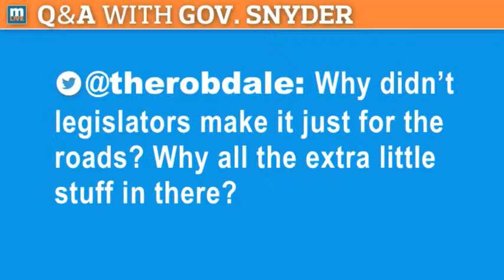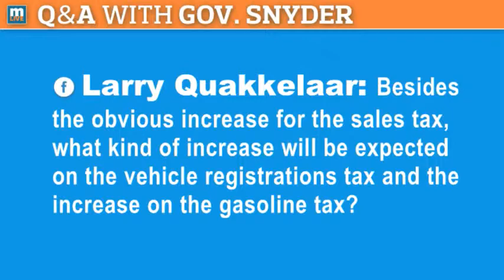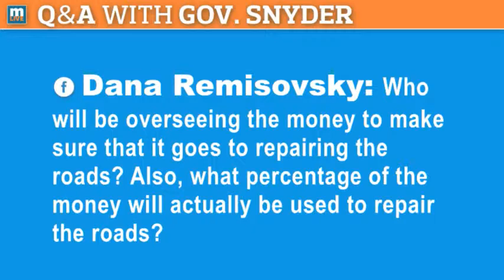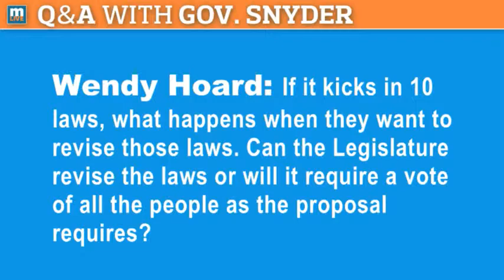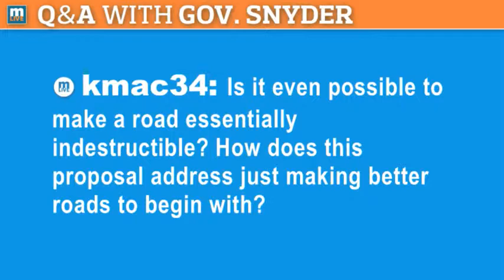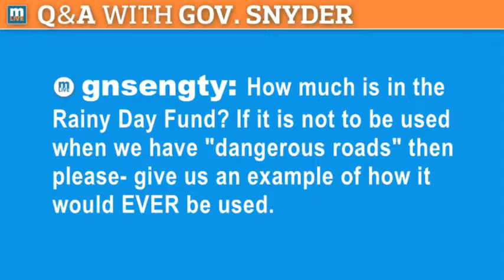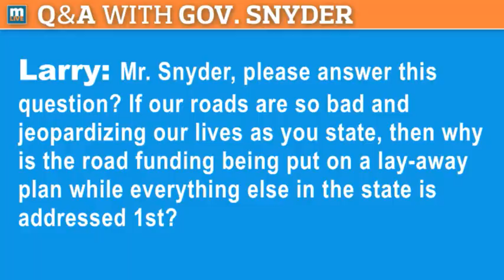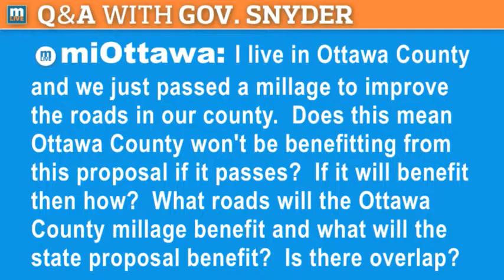Gov. Rick Snyder talks with MLive about Prop 1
Gov. Rick Snyder joined MLive on March 23, 2015 to talk about Prop 1 and answer reader questions